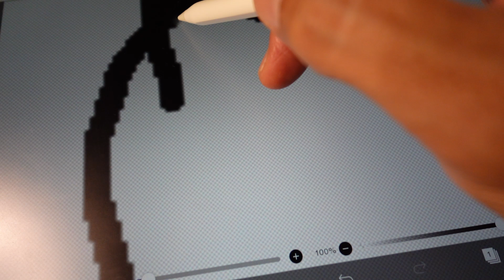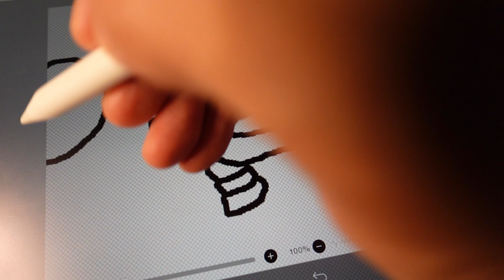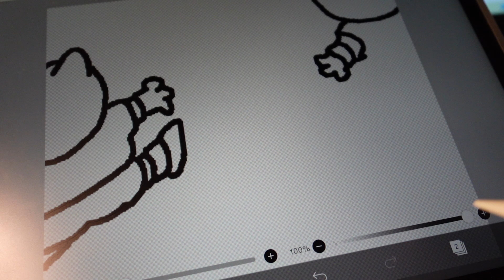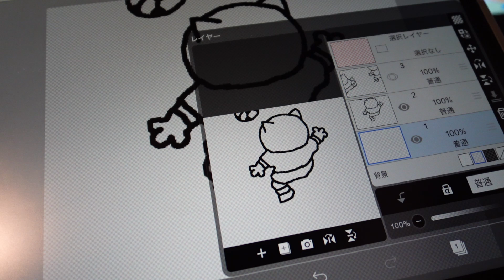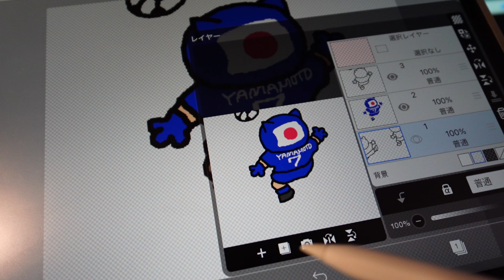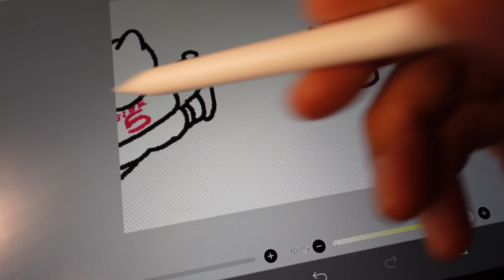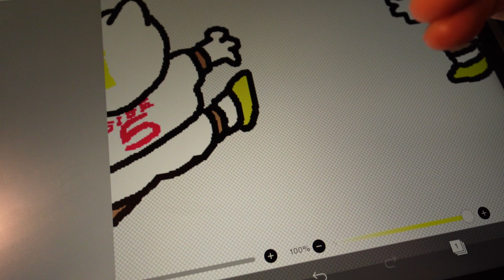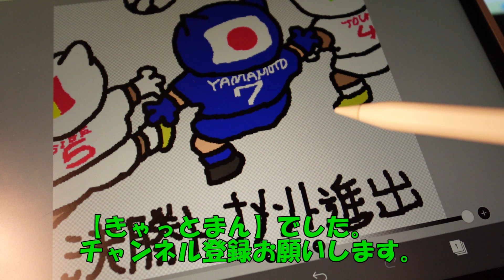決勝トーナメント進出、日本VSマリ【きゃっとまん】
試合解説してます。